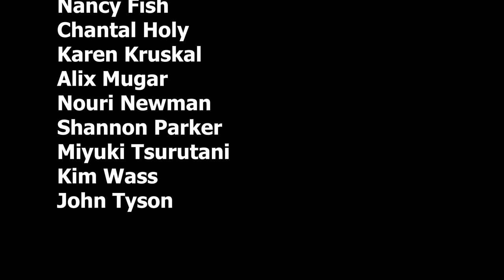Classical Music Church Concert - December 10, 2018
CLASSICAL CONCERT RECORDED LIVE IN CAMBRIDGE MA
EARLY MUSIC
INCLUDES SOLO ORGAN WORKS AS WELL AS RECORDER ENSEMBLE AND ENSEMBLE AND ORGAN VARIATIONS

FILMED BY ROBERT LEGER - IMAGEWORKS PHOTOGRAPHY